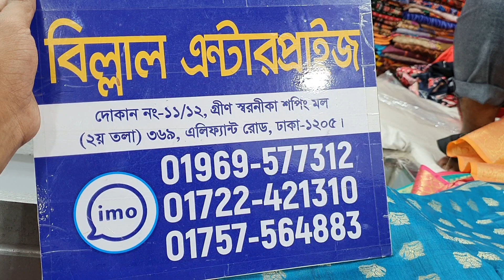ডিস্কাউন প্রাইজ ৩৫০ টাকায় বেনারসি কাতান ওরনা কিনুন।